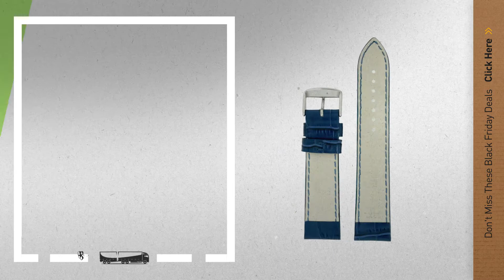Cyber Monday Tech Swiss Watches : Tech Swiss ALBX12BK Metal Watch Case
New! 2019 Black Friday / Cyber Monday Cabinets & Cases Deals and Updates.

Black Friday / Cyber Monday Tech Swiss ALBX12BK Metal Watch Case by Tech Swiss

Black Friday / Cyber Monday Tech Swiss TSAA31-577BUR Storage Case for 20 Watches by Tech Swiss

Black Friday / Cyber Monday Tech Swiss LEA333-20SS 20mm Leather Calfskin Blue Watch Strap by Tech Swiss

Black Friday / Cyber Monday Tech Swiss LEA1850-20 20mm Leather Crocodile Brown Watch Strap by Tech Swiss

Black Friday / Cyber Monday Tech Swiss LEA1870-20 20mm Leather Crocodile Blue Watch Strap by 2(X)IST

Black Friday / Cyber Monday Tech Swiss LEA333-22SS 22mm Leather Calfskin Blue Watch Strap by Tech Swiss

Black Friday / Cyber Monday Tech Swiss LEA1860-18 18mm Leather Crocodile White Watch Strap by 2(X)IST